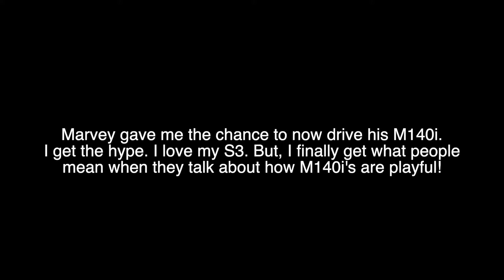MENTAL 466BHP STAGE 2 BMW M140i CONVINCES ME TO SELL MY S3! | FULL IN-DEPTH REVIEW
Dare I say it, I might just sel. (NEVER)! haha. This M140i is wicked. I fully get why people love them, and it's really inspired me to one day own a RWD car, and who knows, I might one day. Congrats to Marvey on his purchase!

I went out in my S3 soon after this, and realised how I still love my S3, and always will. It ticks the boxes, the M140i doesn't IMO. The M140i is a really HOONIGAN! Plus, with the thing's I've done to my S3, it just shines in every aspect. Both cars sick, so either way you'll be winning!

I really appreciate you watching my video. Please give me a thumbs up if you enjoyed, drop a comment below, subscribe to my channel & don't forget to hit that bell icon to be notified for all future content!

Marvey IG: M140_MARVEYY